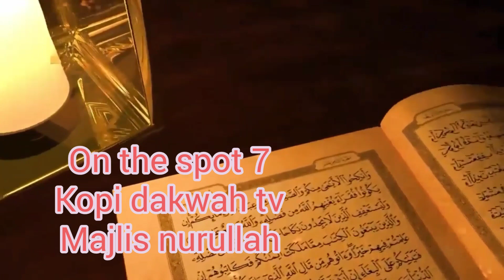Syekh Abdul Qadir al Jailani, TANPA BERZIKIR SUDAH BERZIKIR, GURU Dr.H.Ahmad Sukris Sarmadi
Beliau dosen syariah pasca sarjana UIN Antasari Banjarmasin, melakukan kegiatan pengabdian masyarat berupa dakwah antara lain di
1.Ceramah di mesjid nurul iman sei andai banjarmasin setiap malam senin habis magrib
2.Ceramah di mesjid darul mukminiin rawasari banjarmasin setiap malam selasa habis magrib
2.Ceramah di mesjid nurul iman geriya permata handil bakti setiap habis magrib malam jum at
3.Ceramah di langgar nurul ibadah simpang jagung setiap habis magrib malam minggu
4.Ceramah di mesjid qurratu toyyibah HKSN banjarmasin setiap minggu kedua dan keempat setiap bulan ba^da magrib
5.Ceramah di meajid nurul islam HKSN di minggu pertama dan ketiga setiap bulan
6.Ceramah di majlis ta'lim nurullah setiap habis isya malam minggu